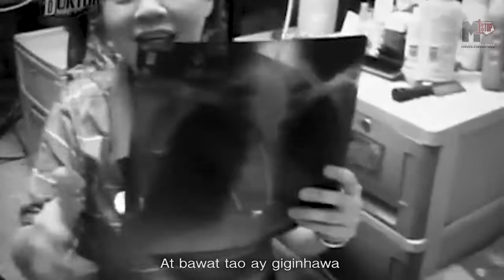Kanta Na Sinulat Ni Doc Willie Ong Para sa Pilipino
Doc Willie Ong, Doktor ng Bayan, 25 Taong Tumutulong sa Bayan.

Maraming salamat po Doc Willie Ong at Dr. Liza Ong sa walang sawang pagtulong ninyo sa mga kababayan nating Pilipino na nangangailangan ng tulong at kalinga.

Special Thanks to our cameraman - Miguel Gonzales and Madee Concepcion.

Words by: Doc Willie Ong & Resty Concepcion Jr.

I
Hangad naming kayo ay matulungan
Ang bawat maysakit ay malunasan
Handang dumamay sa mahirap
Ang inyong pagbuti ang aming pangarap

Kalusugan ninyo palaging una
Upang bawat isa'y maging masigla.
At bawat tao ay giginhawa
Sa simpleng paraan na aming alam

Chorus:
Kaya namin ito ginagawa'y para lang sa inyo
Dahil mahalaga ang buhay ng bawat Pilipino
Sa maysakit at umiiyak, handang maglingkod
Dahil mahal po namin kayo.

Buhay namin ay alay sa inyo.
Mula sa puso ito ang pangako
Tunay na pagtulong at paglilingkod
Kung may sakit ay aalagaan kayo

CHORUS

At sa paglipas ng aming buhay.
At sa pagharap sa poong lumikha
Handa namin ialay ang munting nagawa.
Para sa inyo…para sa Pilipino.
Dahil mahal namin kayo